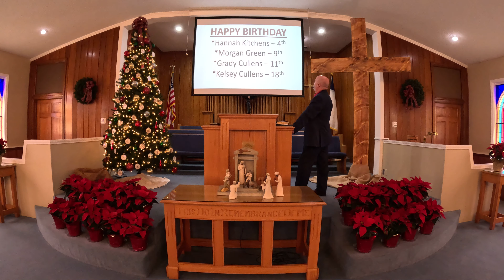Part 1-BSBC Worship Service 12-04-2022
BSBC 11:00 AM Worship Service for 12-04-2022. This service is in three parts.